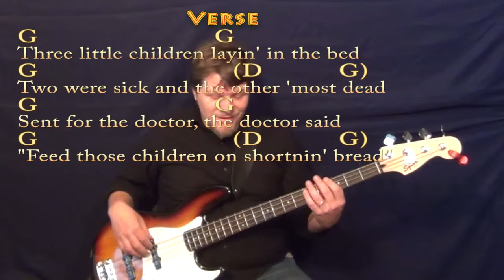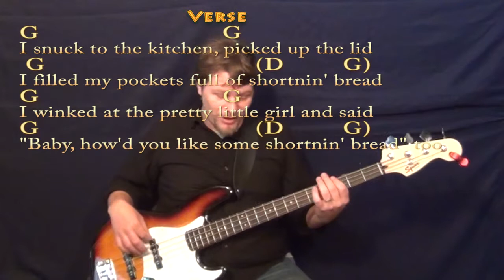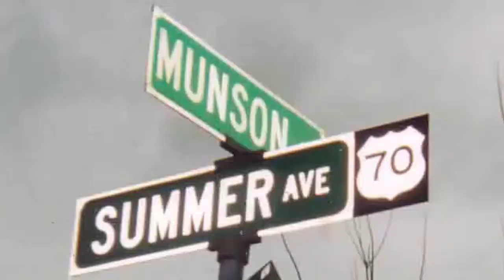Shortnin Bread - Bass Guitar Cover Lesson with Chords/Lyrics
The Paul Chaplin version is in E. EEE(B7E) ;) I liked the G Major better for my voice ;) Cover Lesson on Shortnin Bread with chords and lyrics ;) ...Please LIKE, SHARE, and SUBSCRIBE if this was a help to you! Woohootiehoo and Best of luck! JAMTRACKS